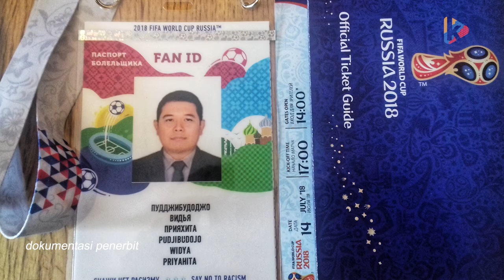EduTalk - Widya Priyahita: Pengalaman Kuliah S2 di Negara Komunis Rusia (Part 2) - KalderaNews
Alumnus Master of Global Public Policy dari The Russian Presidential Academy of National Economy and Public Administration (RANEPA), Widya Priyahita Pudjibudojo berbagi pengalaman kuliah di Rusia dengan beasiswa.

Sebelumnya di Part 1 ia alumnus S1 Politik dan Pemerintahan di Universitas Gadjah Mada (UGM) Yogyakarta ini berbagi kalau dapat beasiswa ke Rusia gampang, tetapi lulusnya yang sulit.

Nah, di Part 2 ini ia berkisah bagaimana ia pindah kampus dengan beasiswa yang didapatkan ke kampus dengan program bahasa Inggris, bukan bahasa Rusia, meski biaya program bahasa Rusia lebih murah. Ia pun berbagi pengalaman hidup di Rusia mulai dari biaya hidup hingga akomodasi. Kuy, ulik!

Selengkapnya kanal EduTips atau EduNews.

Selengkapnya di kanal EduNews dan EduTips